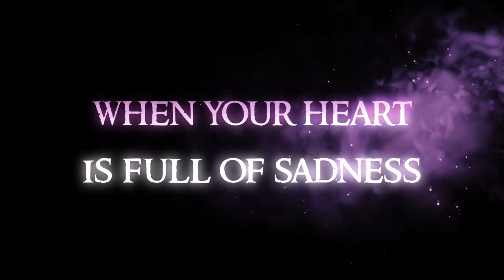The Eagle is Coming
I am coming back to life this Sunday!

Jake_Loves_Cake
Fizzbolt
ArtofMana
Whitefyr
Minc of Bane
Acapellaguitarist

Behind the scenes making of the series can be watched at

Twitch.tv/kmaskorner

Ask me for an invite to my Discord if you are wanting to hang out and play some games together.

All Music - KMA's Korner